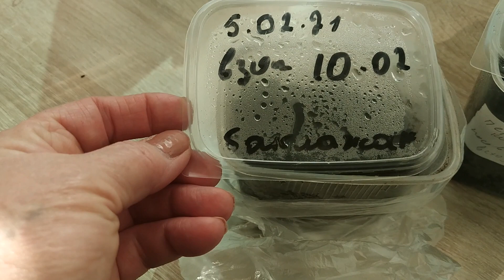Экспериментирую с посевами 10февраля/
Здравствуйте, друзья. В этом ролике провожу посев перца горького необычным способом. Посмотрела в интернете много разных способов посева перца и решила посеять так. Эксперимент удался